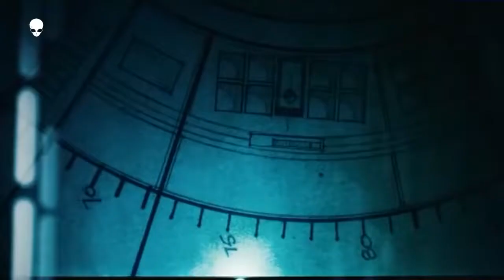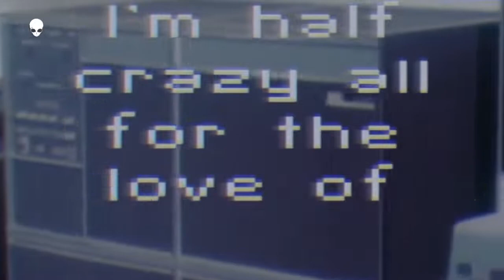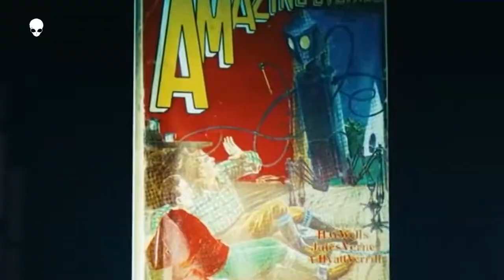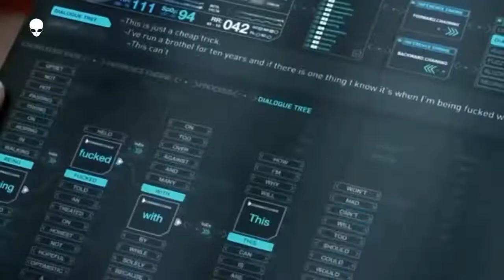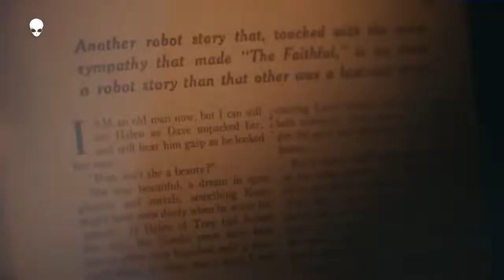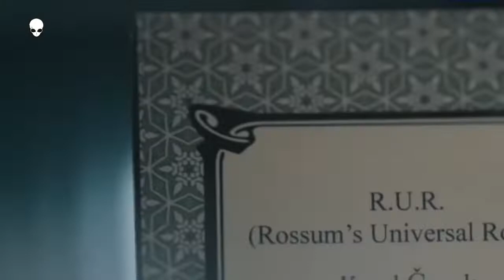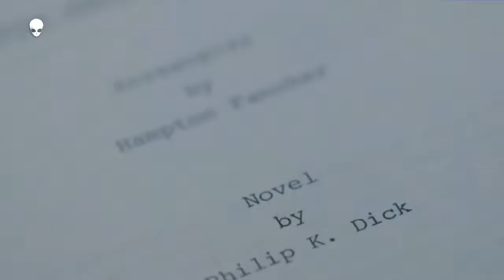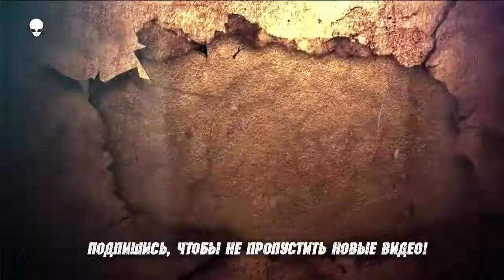РАЗУМНЫЕ МАШИНЫ ИСТОРИЯ НАУЧНОЙ ФАНТАСТИКИ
Не уничтожайте канал, иначе уничтожишь себя и других